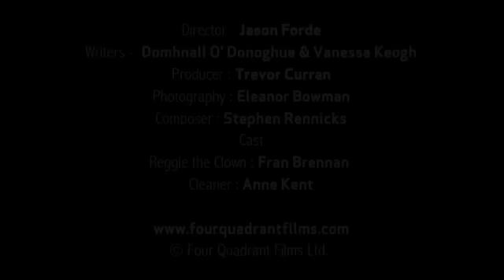A Clowns Requiem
A musical short.

A clowns' final performance isn't quite what it seems

DIRECTOR: Jason Forde
PRODUCER: Trevor Curran
SCRIPT: Domhnall O'Donoghue, Vanessa Keogh
CAST: Fran Brennan, Anne Kent
PRODUCTION COMPANY: Four Quadrant Films